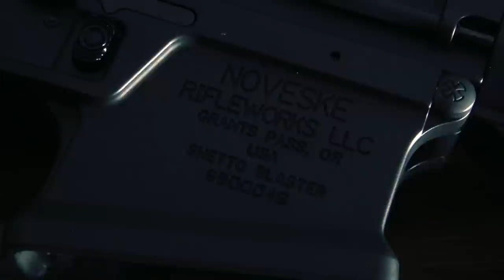Noveske Ghetto Blaster | 1000+ Round Review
Enjoy the content on Alabama Arsenal? Consider becoming a patron

In this video we take a look at the Noveske Ghetto Blaster, or N4 PDW for the sedative types, a very unique rifle that is actually a collaboration with Q.